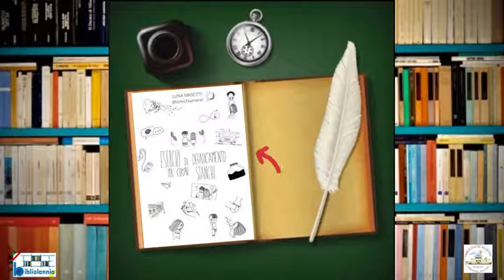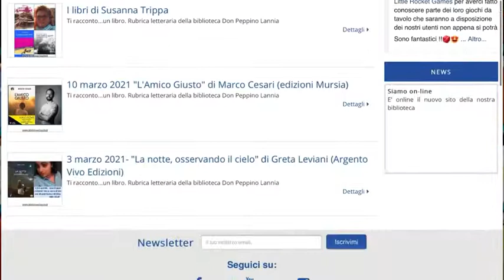Rubrica Letteraria-Ti Racconto... Un Libro-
27 ottobre 2021. "Esercizi di defaticamento per cuori stanchi" di Luna Mascitti

"Peggio di chi non è felice, è solo chi finge di esserlo"

A chi non piacciono le citazioni e le frasi romantiche ?😍
Questa settimana vi proponiamo una raccolta di citazioni e frasi meravigliose, intitolata "Esercizi di defaticamento per cuori stanchi" di Luna Mascitti, con le illustrazioni di Chiara Romagnoli, @_r.a.h.i.c.a_ . L'autrice nasce nel 1987 e si occupa di comunicazione, ma sogna di vivere scrivendo. Ha una pagina dal nome insolito e simpatico, "@iomichiamerei ", in cui raccoglie frasi, recensioni, pensieri e testi da lei scritti.
Questo è il libro perfetto per chi vive l'amore quotidianamente e in tutte le sue forme, a chi ha perduto l'amore, ma non la speranza, a chi sta attraversando un periodo difficile...
Può essere definito un libro che scrive e disegna la felicità! Nella sua semplicità, è un libro che arriva al cuore di tutti i lettori, con dolcezza ed ironia.
Siete ancora lì?! Cosa aspettate?! Correte in biblioteca e fate scorta di queste bellissime citazioni!
Auguriamo all'autrice un futuro roseo e romantico, sperando che la sua aspirazione di vivere con la scrittura possa avverarsi.